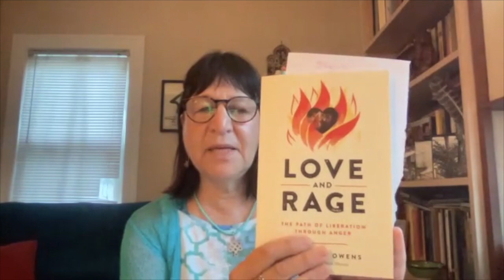Weekly Practice Group w/ Merra Young: "Taking Refuge and Protection in the Dharma" - 6/22/2022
Common Ground offers all programs freely in the spirit of generosity. If you'd like to learn more about how we operate or want to volunteer or donate to support the teachers’ livelihoods and the center’s operating costs, If you donate, be sure to enter "Merra Young" in the Teacher/Fund box. 2/3 of the donation supports the teacher and 1/3 supports the general operations of the center.

This video was recorded on June 22, 2022 and has been edited.